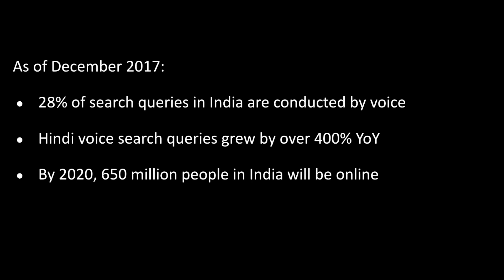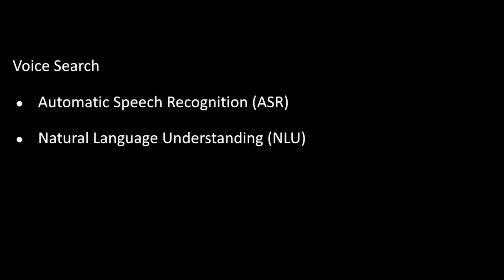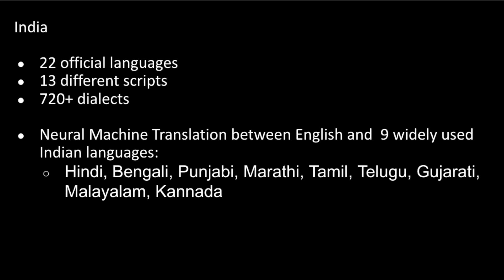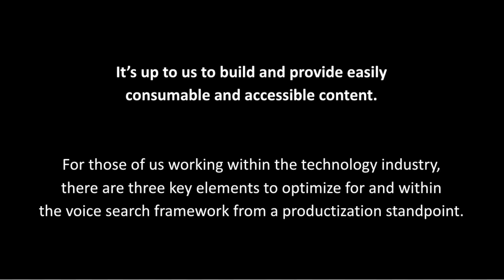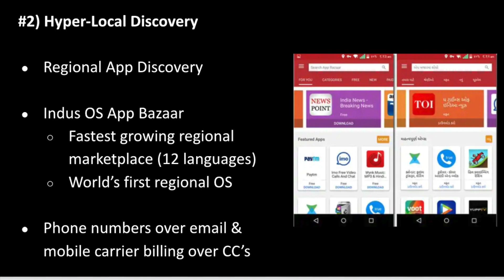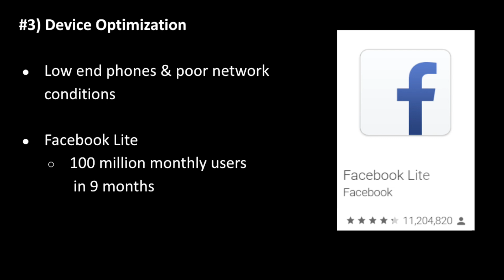Optimizing For The Next Billion | Upasna Gautam | TEDxOakLawn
Have you ever wondered what it means to speak a different language? Experience a different culture? Or what it means to live a life with limited technology? In this thought provoking talk, Upasna Gautam discusses the implications of the merging of AI, Machine Learning, Data Engineering, and Technology to solve one of the most complex problems ever faced by mankind: Creating a Universal Language to optimize for the next billion. Upasna Gautam is a Search Optimization Specialist from Austin Texas who is passionate about the intersection of technology, engineering, and how that can truly change the world. Combining her passion for AI, Machine Learning, and Philanthropy, she delivers thought provoking talks on how humanity is truly making the world a smaller and better place for all. This talk was given at a TEDx event using the TED conference format but independently organized by a local community.